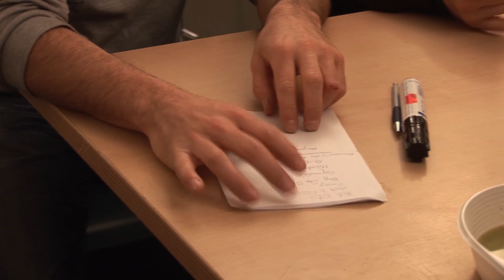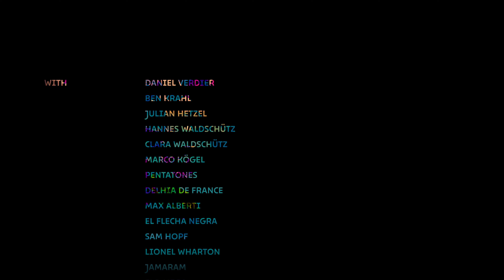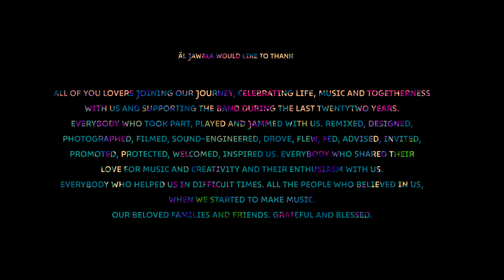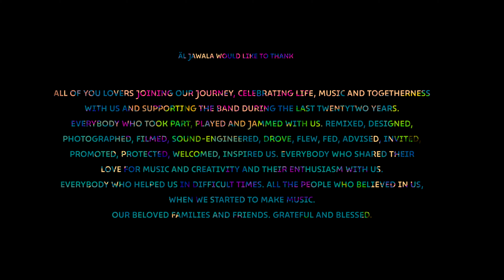ÄL JAWALA 2022 - The Documentary - I WAY TO ÄL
I WAY TO ÄL  -  The Documentary
A journey into the Jawala world, back to the early days, with many amazing insights, good memories and a "birthday without  party".

Support your fearless musical explorers and filmmakers on their adventurous journeys

An Aljoscha Hofmann movie
Montage by Jann Anderegg
Archive by Erhard Oslage
Translation by Ashleigh Rose
Colours by Artem Stretovich
Directed by Aljoscha Hofmann

With friendly permission of
TVR Romania (100% Garantat, Catalin Stefanescu)
Uni TV Freiburg (Horst Hildebrand)

Kulturamt Stadt Freiburg
Neustart Kultur
VGWort